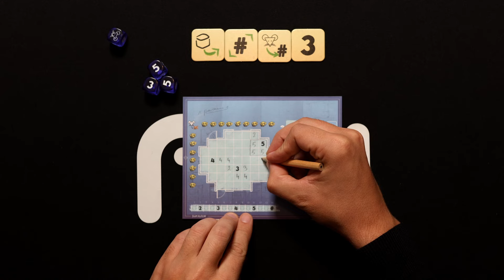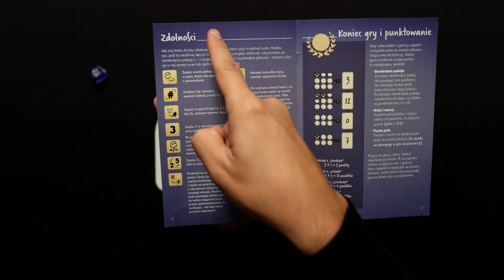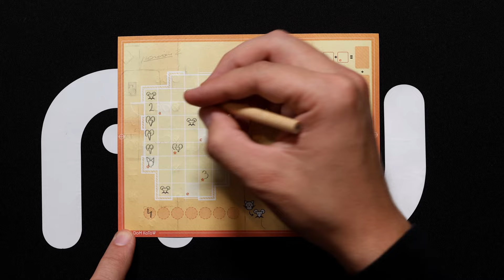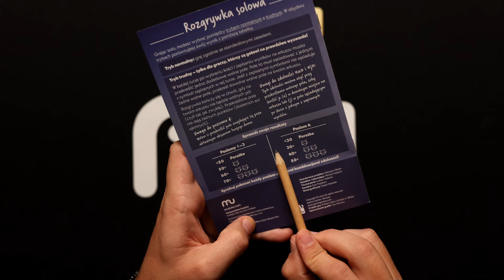Dom Kotow - zasady gry.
Zapełnij swój dom kotami i myszami! Twórz pokoje z liczb za pomocą kości, a następnie korzystaj ze specjalnych zdolności, by zdobyć jak najwięcej punktów. Dzięki czterem unikalnym poziomom i losowym kombinacjom zdolności, otrzymujesz prawie nieskończoną regrywalność i nowe wyzwanie w każdej partii!